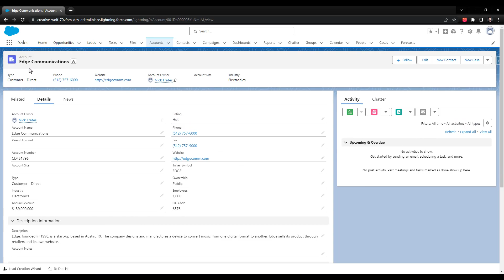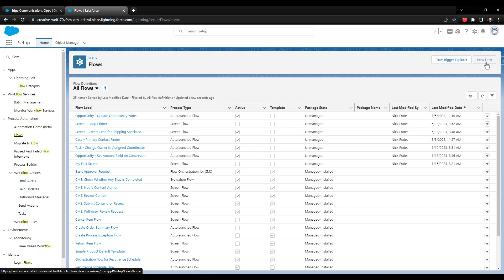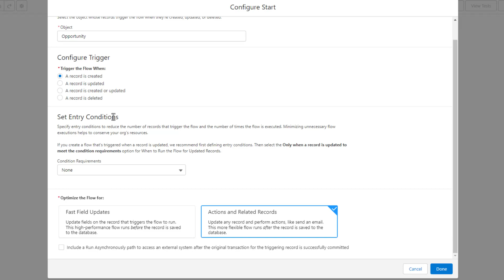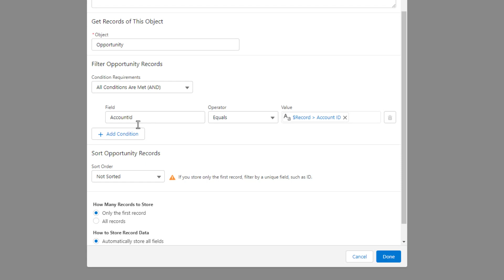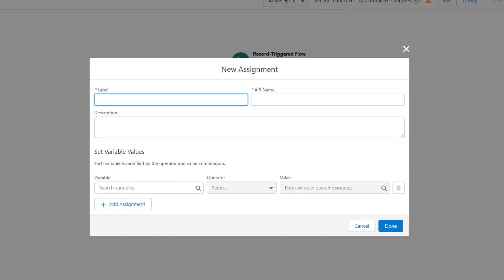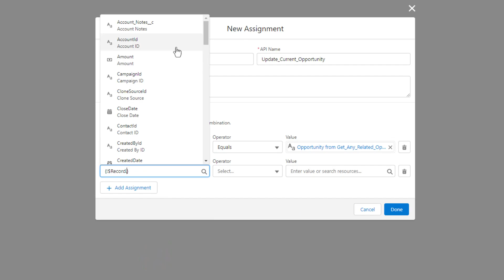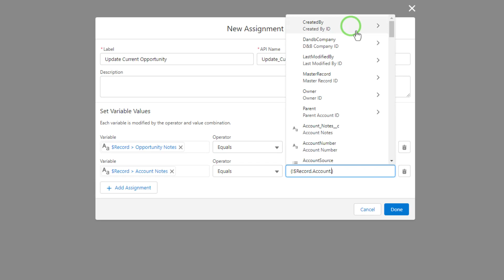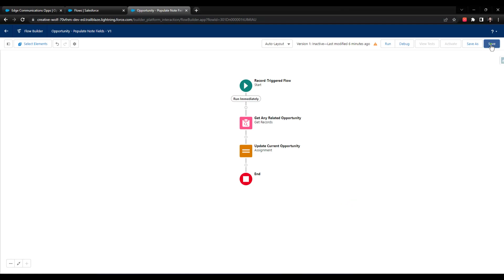Salesforce Flow Builder Tutorial (Episode 52) - Build Our Before Save Flow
After we've successfully tested our loop flow, we can move on to building a before save record triggered flow that will populate the fields Pedro requested we populate on a new Opportunity. All we need is one assignment element!

This playlist is a free preview of a more complete 19-hour course.

💰 Learn how to build more flows like this in the Salesforce Flow course over 15,000 Salesforce professionals like you have taken:

salesforce flow full course
salesforce flow crash course
salesforce lightning flow builder complete course
salesforce training
salesforce flow builder tutorial
flow builder salesforce tutorial